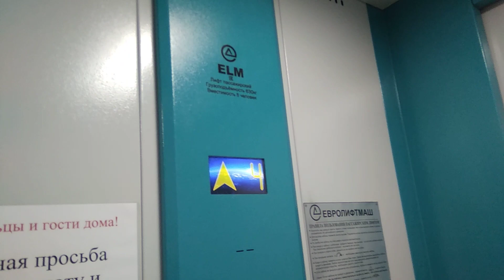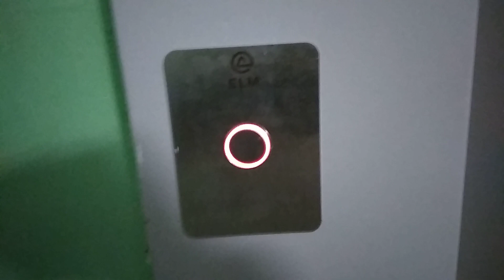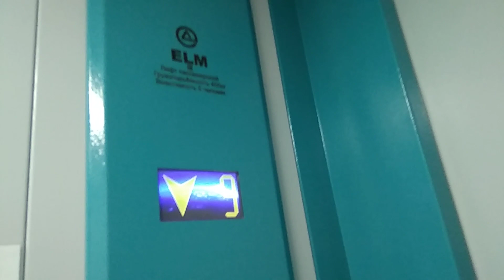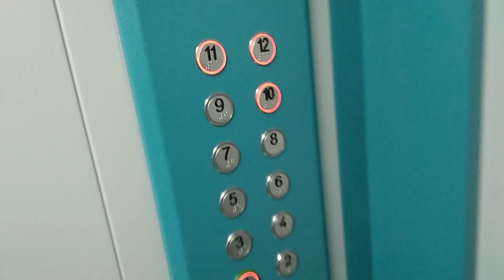Музыкальные лифты ELM 2019 г, г/п 630, 400 кг, v-1 м/с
Лифты сняты 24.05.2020 г. по адресу: г. Рязань, ул. Черновицкая, 25к2, подъезд №1. Запущены в 2019 году, тип ELM, г/п 630, 400 кг, v(скорость)-1 м/с.

В данных лифтах играет разная музыка.

Снято на смартфон Xiaomi Redmi 5A.